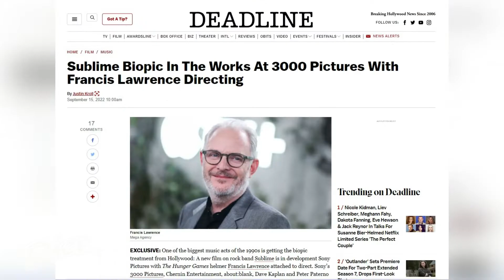Casting the Sublime Movie with DENM, Duddy B, and Opie Ortiz from Long Beach Dub Allstars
News of a Sublime movie in development has the rock-reggae community buzzing. and has many of the movers and shakers of the scene reacting. The Sublime movie is the works from SONY PICTURES with Chris Mundy, the writer from Netflix's hit series Ozark set to pen the script, and THE HUNGER GAMES’ director FRANCIS LAWRENCE attached when the camera rolls.

Sublime band members Bud Gaugh and Eric Wilson, Troy Nowell and Jakob Nowell (on behalf of Bradley Nowell’s estate) will serve as executive producers. No news yet on when filming will begin or when we can expect to lay eyes on the finished product.

Jakob Nowell broke the news in his interview with ThePier.
Another person that has a direct connection to the source material is Opie Ortiz from Long Beach Dub Allstars, who lived it and designed the iconic “Sublime Sun” artwork back in the day.
When the news broke musicians had an opinion on the idea of a Sublime Movie with DENM, Dubby B from Dirty Heads, Makua Rothman and offered who they think should be cast.

Sublime’s contributions to the genre can never be understated and are still felt to this day. The trio’s fusing reggae grooves, punk grittiness, ska energy, back-porch folk introspection and hip-hop swagger laid the groundwork for the entire genre.

Sound off in the comments below and let us know who would you cast in the Sublime Movie!